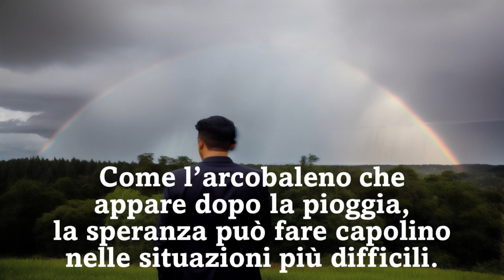PerlACT 72 - Quando sei in una pioggia emotiva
Questa perla di saggezza ACT è sui momenti difficili della vita! Scopri di più nel video...
🌱 Rendi questa PerlACT parte del tuo percorso di crescita personale e condividila con gli amici che potrebbero trarne beneficio.🌱

✍ Ti invito a condividere le tue riflessioni e i tuoi pensieri nei commenti, perché MindfulACT è un luogo di condivisione e sostegno reciproco. Insieme, possiamo crescere e camminare verso una vita più autentica e significativa.

💻 Su puoi trovare anche articoli, podcast e meditazioni, tutto sulla psicologia ACT e la Mindfulness